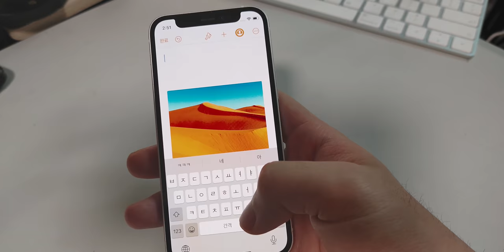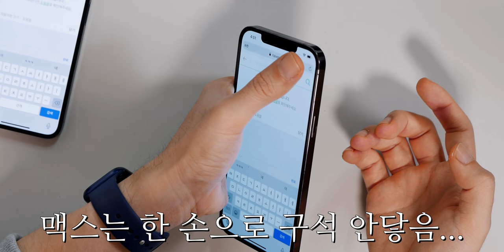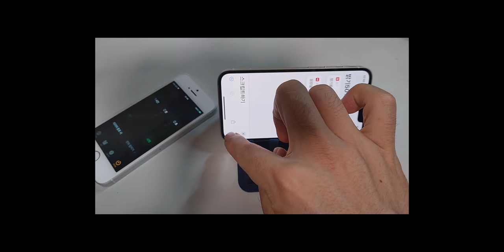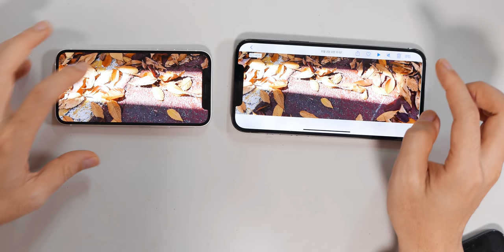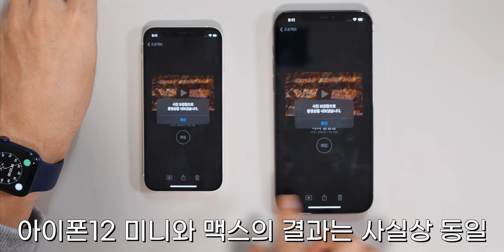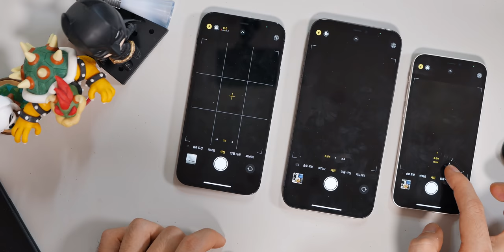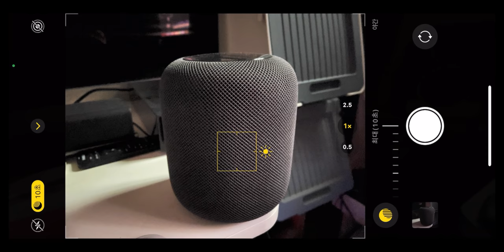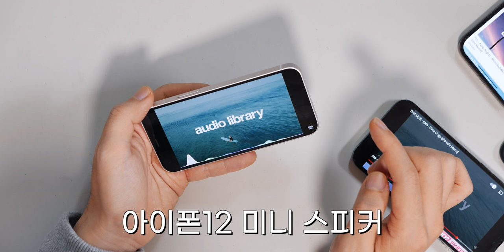작고 크다! 아이폰12 미니 아이폰12 프로 맥스 자세한 첫인상 리뷰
아이폰12 미니 그리고 아이폰12 프로 맥스를 발빠르게 리뷰해봤습니다. 박스크기에서부터 이미 차이가 났지만 사이즈가 정말 많은걸 바꿉니다. 사용성, 카메라, 디스플레이 경험에서 여러 다른 점을 발견했는데요. 개봉부터 카메라 화질 샘플까지 영상에서 자세히 확인해보세요!

- 리뷰영상을 위해 Apple로부터 기기를 대여받았습니다.